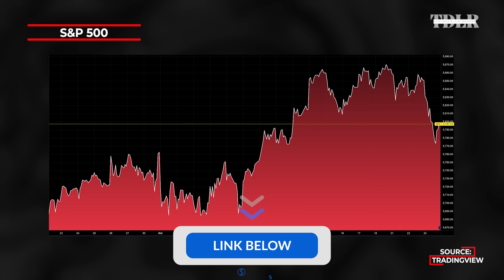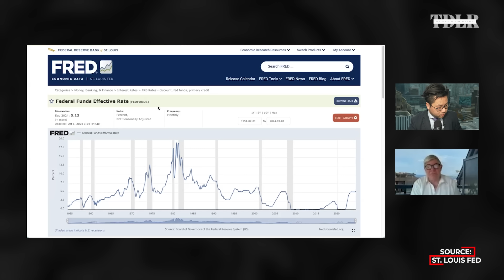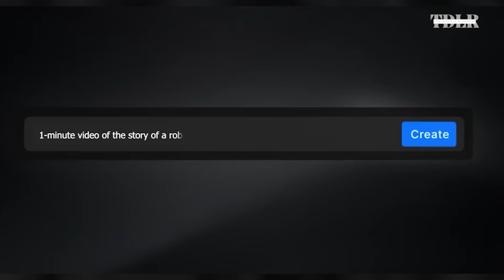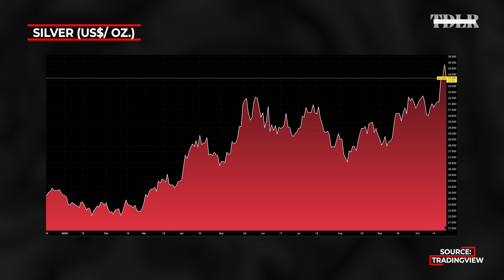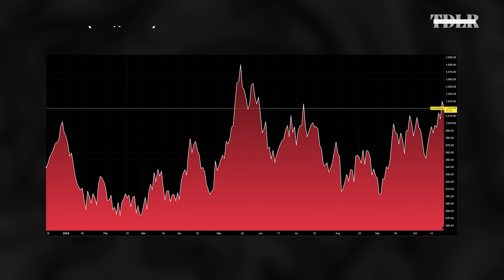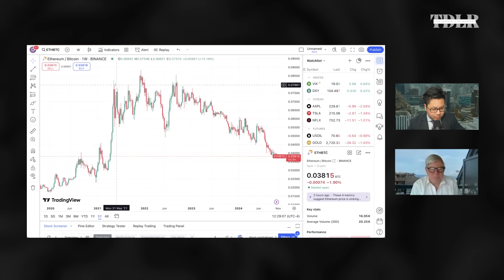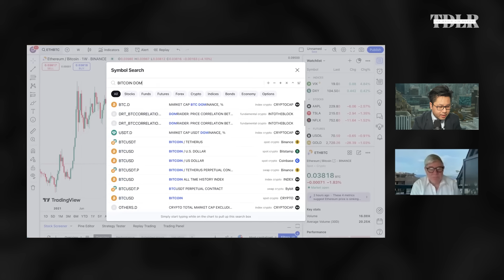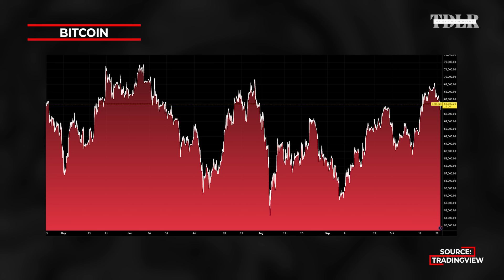War Will Push This Asset To Unprecedented Levels Very Soon | Clem Chambers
Clem Chambers, Founder and CEO of ANewFN, discusses gold's latest all-time highs, what's next for the metal, and his outlook for inflation and investment risks.

0:00 - Intro
1:30 - Market momentum
4:12 - Revival of the 1970s?
10:44 - Geopolitical “stress”
12:00 - Gold’s technical levels
16:00 - Gold could go “quite high”
18:44 - Bitcoin and Ethereum